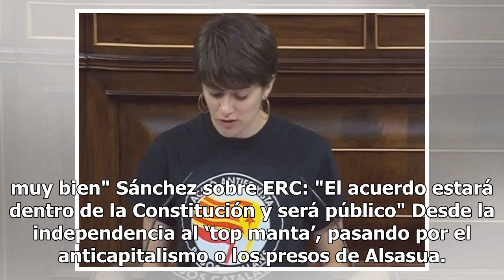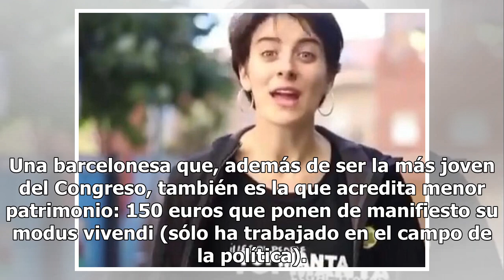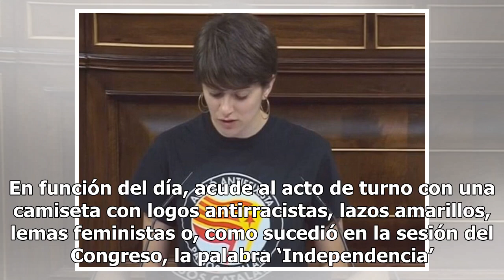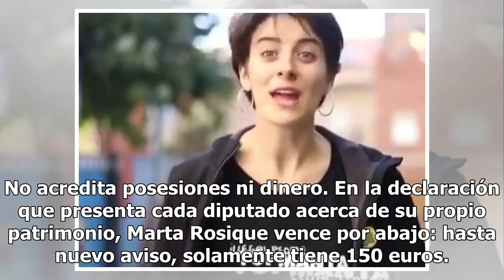Marta Rosique, la nueva 'Rufiana' del Congreso: de tener 150€ en su cuenta a ganar 68.642 al año